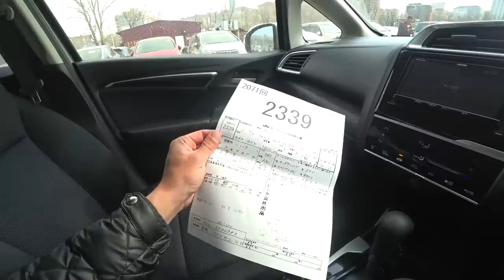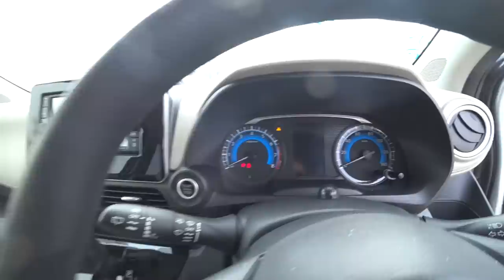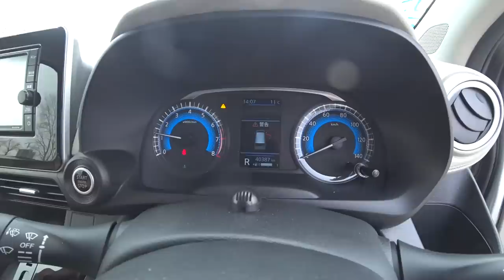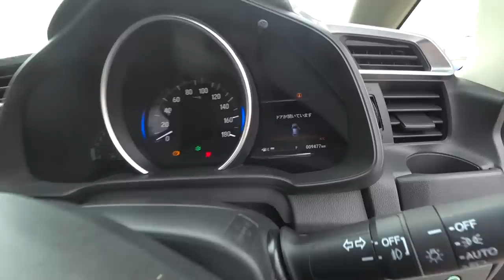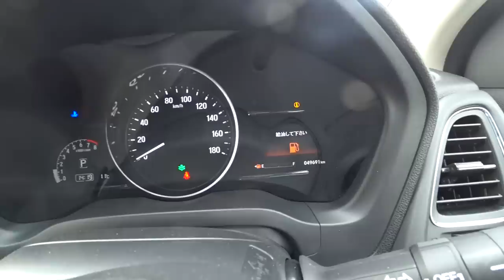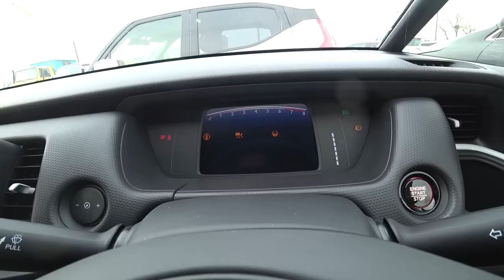СВЕЖИЙ ПРИХОД АВТО ИЗ ЯПОНИИ ПО НИЗКИМ ЦЕНАМ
КАНАЛ РЕЗЕРВ

ПОДРОБНОСТИ

 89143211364 Пожалуйста учитывайте разницу во времени( Владивосток Москва разница 7 часов)